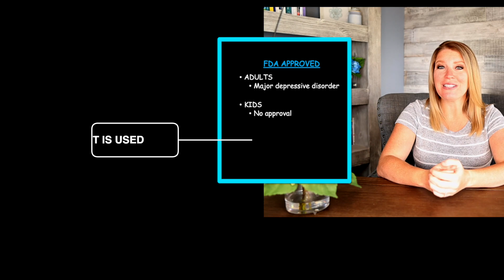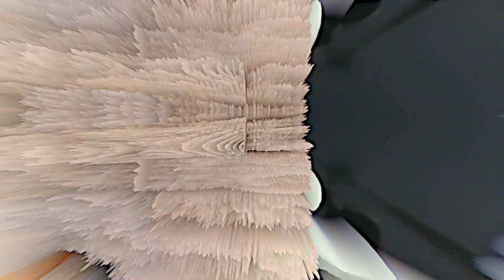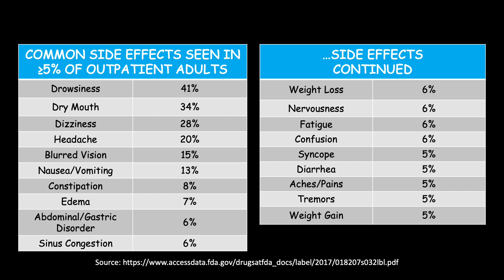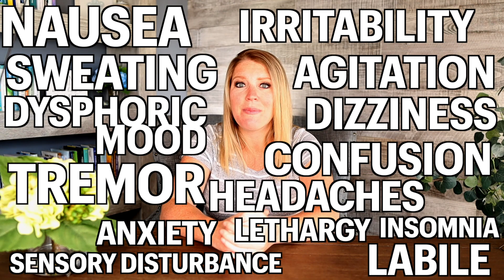Trazodone Review (Uses, Dosing, Side Effects, & More!)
Psychiatrist reviews trazodone (Desyrel) and discusses uses, dosing, side effects, and more!  *** Link to Dr. Aly's FREE "Antidepressants: A Beginner's Guide" ➡️

⏰ TIMESTAMP ⏰
0:00 Intro (Interesting Fact About Trazodone)
0:39 Trazodone Mechanism Of Action (How Trazodone Works)
0:44 What Trazodone Treats
1:14 Trazodone Dosing
2:14 Trazodone Side Effects
2:23 Stopping Trazodone (Trazodone Withdrawals)

This information is for educational and informational purposes only and solely as a self-help tool for your own use. I am not providing medical, psychological, or nutrition therapy advice. You should not use this information to diagnose or treat any health problems or illnesses without consulting your own medical practitioner. Always seek the advice of your own medical practitioner and/or mental health provider about your specific health situation. If you think you may have a medical emergency, call 911 or go to the nearest emergency room immediately.